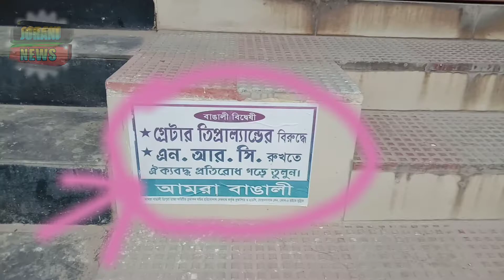Amra bangali Greater Tipraland no kebengoi tongo....poster rok ri oi city agartala